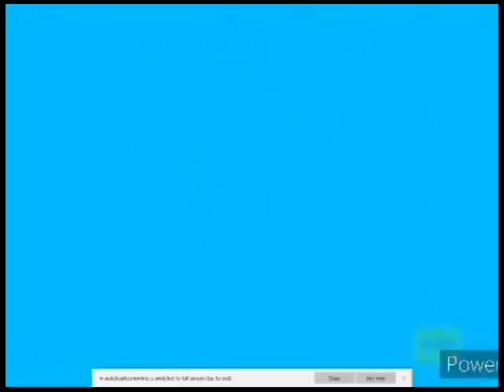Jim Henson's Animal Show With Stinky And Jake Season 3 Episode 15 Grasshopper Mouse & Stoat